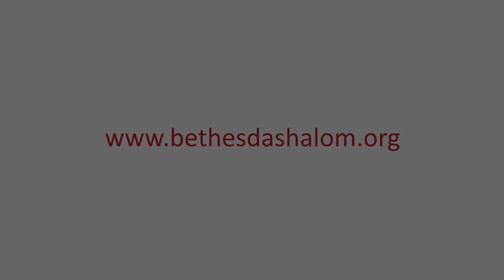Let Us Go Up at Once – Paul M. Williams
Numbers 13:26-33

How many know that the God of history, is the same God of the present?  God is known by His attributes - those characteristics and qualities which define His person and nature.  For some, studying these divine attributes is nothing more than an academic exercise. Instead of the knowledge of the Holy impacting the life, for many, it merely impacts the head.  Friends, God reveals Himself to us, not because He has an inferiority complex, but in order that we might know Him and in so doing draw near to Him in full assurance of faith.

In this featured sermon, we look at two of God’s attributes, namely, His omnipotence and His faithfulness.  Please rest assured, this shall be no dull exercise.  As we turn to look at the account of the twelve spies and the bringing up of their report to the people, we shall see that while the overwhelming majority saw only danger; two were able by faith to see past the danger unto the promised blessing because they were fully persuaded in the nature of the God who had said go up!  May this sermon both challenged and encouraged you to trust the Lord so as never to retreat.